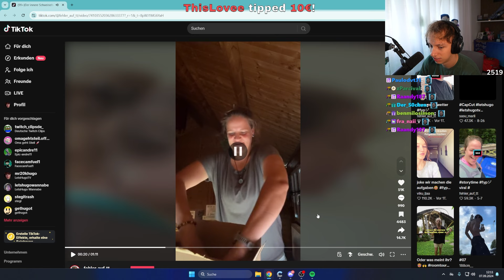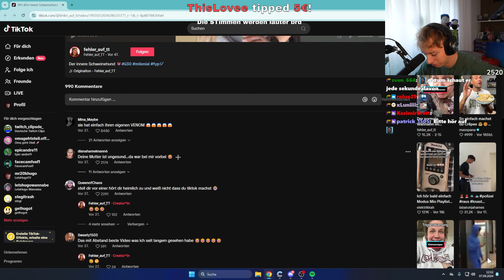TikToks, die Hugo PSYCHISCH KAPUTT MACHEN